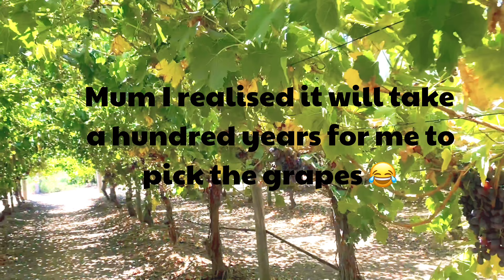Come, grapes picking with me 😋!